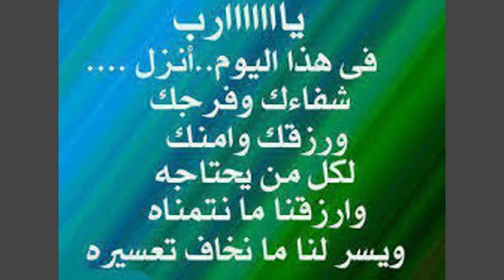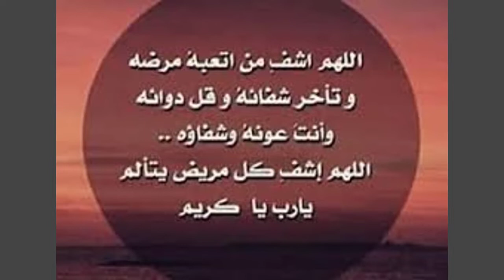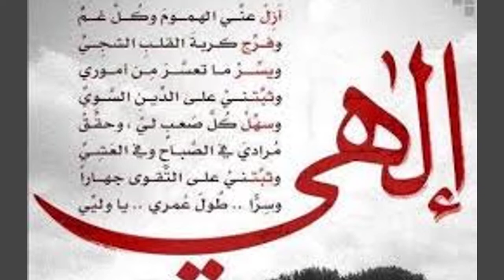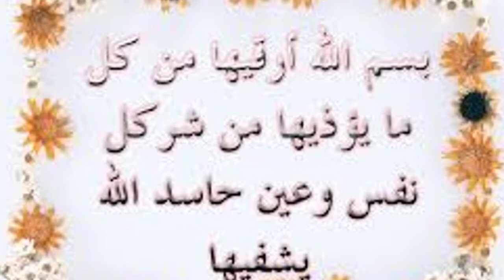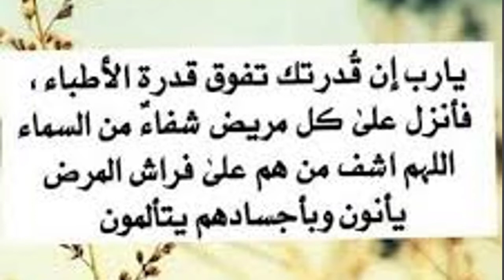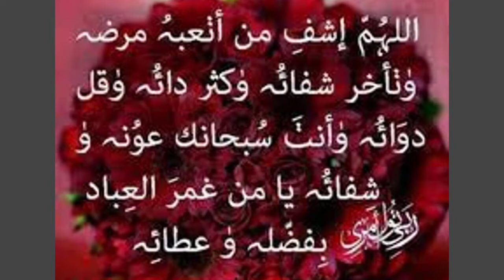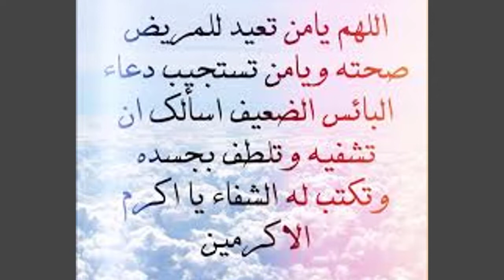الرقية الشرعي لعلاج المس والحسد والسحر للشيخ صابر حسنى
فضل كبير ليا ان تشتركوا في القناة وتفعلو الجرس🔔 عشان يوصلكم كل جديد لحد عندكوا
 شكرا على الدعم المتواصل هنكون قد المسؤليه دائما ❤_
كل اللى  عندى هتحبوه سواء اغانى او فيديوهات او استوريهات واتس
اتفرجوا ع الفيديوهات الموجوده ع القناة هتعجبكوا جدا وهستمتعوا بجد